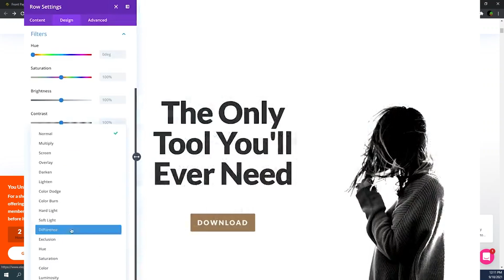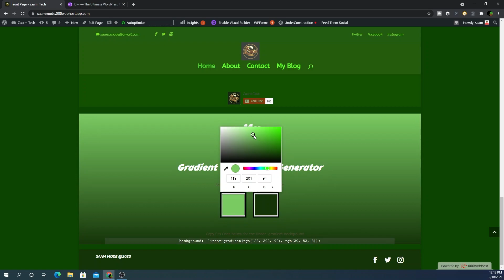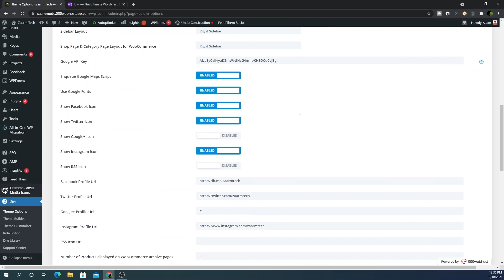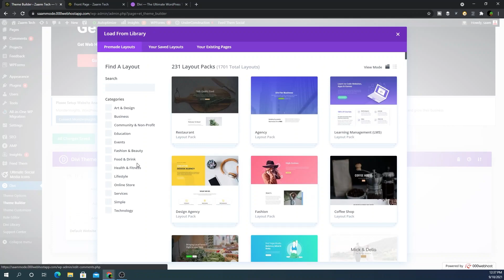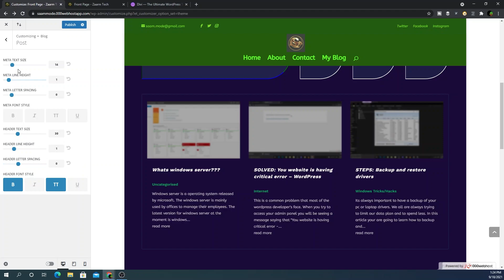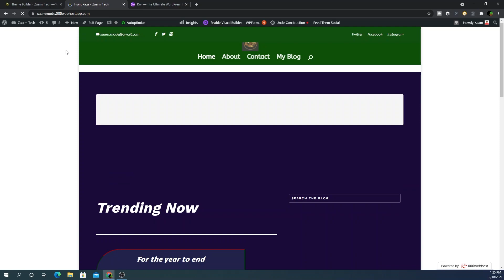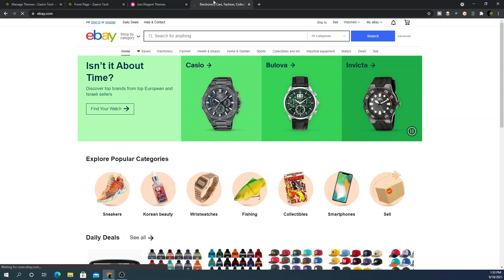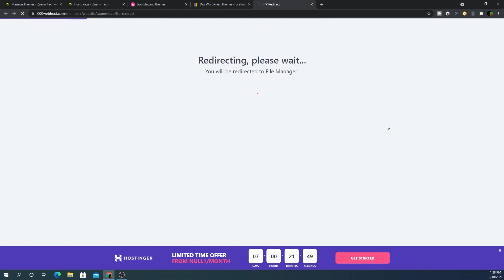how to create a wordpress website without coding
Wordpress is used by more than 60% websites, and this video explain how to create a website without coding and using wordpress. We will be using a GUI or graphical user interface website builder that is created for wordpress.

If you plan to buy WordPress hosting as they are recommended by WordPress

How to create a website without coding using wordpress - learn how to make an amazing wordpress website using the divi theme and free plugins and free stock images!

In this video you will learn that how to create website in wordpress.
how to make a website in 2 hours with wordpress without coding.

Personal or business doesn't matter as long as you use this method to create free wordpress websites.

[This divi theme is complete procedure where you can make responsive wordpress website without having coding experience or knowledge...

🔴 *** ABOUT ME ***
Best tech related tutorial

We always try to give you the up-to-date content

• how to create a website without coding using wordpress